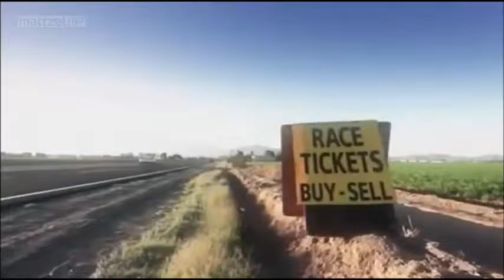S4 R1 NASCAR Ihop Cup Series Daytona 500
NASCAR fans have been like hermits this offseason. Watching...waiting...for cars to battle for points. Today is when it ends. 34 drivers take to one of NASCAR's most storied venues for the running of the Daytona 500. Who will win and etch their name on the trophy? Legends like Gordon, Earnhardt, Petty, Pearson, Yarborough, Waltrip have all graced the Harley J. Earl trophy. Whoever wins today will not only have this win stick with them the rest of the season or career, no sir. It will stay with you for life? Who will it be? Find out on the one, the only, NASCAR on Fox!

Next 5 races:
Kobalt 400 presented by South Point Casinos (6 pm est. Fox)
Auto Club 400 (3 pm est Fox)
Taxslayer 500 (12:30 pm est Fox)
Bass Pro Shops NRA 500 (1 pm Fox)
Brighton Bulldogs 355 (FRIDAY NIGHT RACE (8:35 pm est FX)